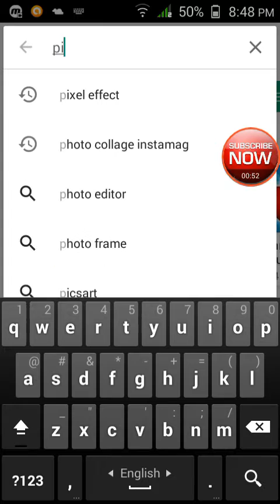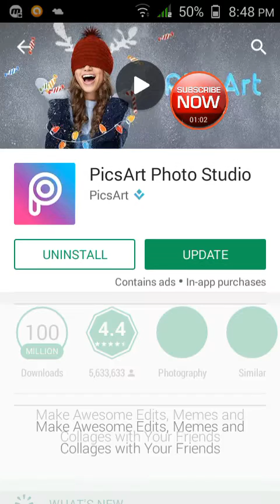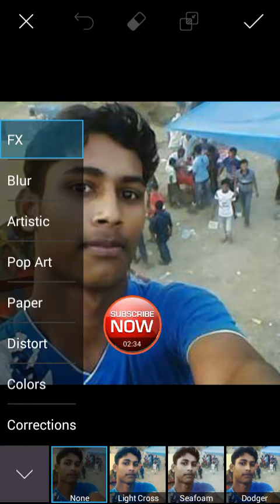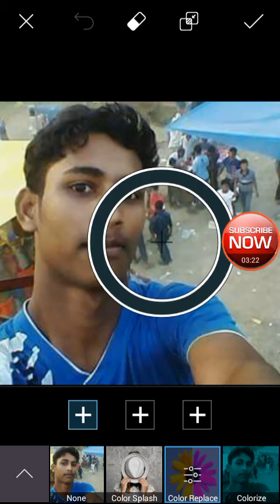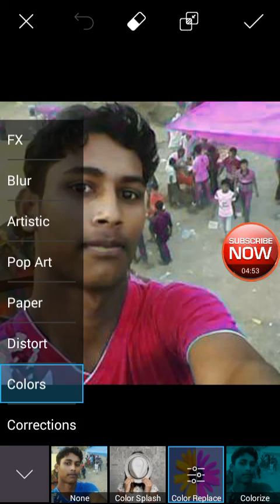Change Colour of Clothes in Hindi | Picsart Tutorial | Kapra ki Colour Change karoh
In this video i am teaching people how they can change their colour of their clothes. For this purpose i am using an android app named picsart ,which is the one of the best photo editing apps on android play store..

In Joy Technology  channel People will get all kind of Tech videos in Hindi. It is a channel where you will get all kind of tech videos in Hindi.

photo editor
photo collage
edit photo
online photo editor
edit foto online
picture editor
image editor
free photo editor
edit photo online
free photo editing software
photo editor online
photo collage maker
edit pictures
photo effects
free photo editing
photo editing sites
photo editing online
photo effects online
free online photo editor
picture edit
online photo effects
photo editor free
funny photo editing
free picture editor
photoeditor
edit pictures online
photo apps
online picture editor
picsart
pics art
picsart app
picsart photo studio
picsart online
pics art app
picsart editor
picsart photo editor
picsart photo
picsart online photo editor
pics art photo editor
pics art online
picsart photo studio online
picsart studio
pisc art
pixart photo editor
picsart online editor
picsart photo editor online
app picsart
pics art editor
edit foto picsart
picsart app for computer
pic art photo studio
photo picsart
picsart edit photo
picsart photo editor for computer
picsart online editing
picsart com photo editor
pic sart
photo editor picsart
picart online